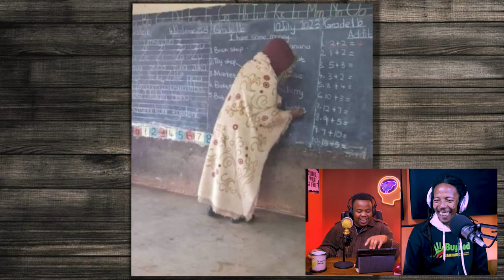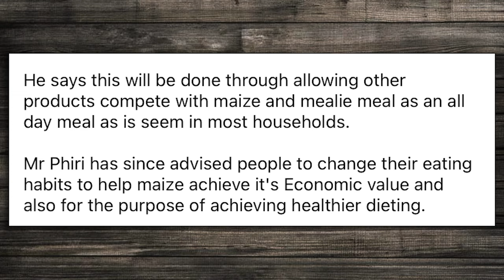'Monday Show' #3: ft. Maiko Zulu | Munir Zulu's Release | Meali Meal Prices. | AmazingMinds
Maiko Zulu and I discuss some current affairs surround Zambian News. Listen here